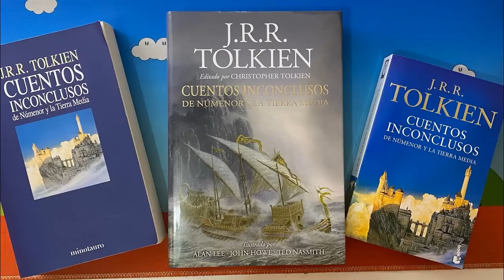¡¡¡TOP:5 AUTORES QUE MURIERON SIN TERMINAR SUS OBRAS!!!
Bueno chicos, pongamonos tristes y algo extraño sobre autores que dejaron este mundo sin terminar sus obras maestras.